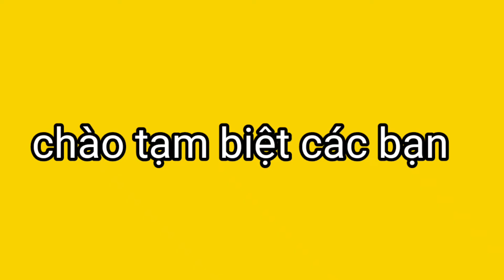Chế công cụ đơn giản và hiệu quả nạo đu đủ.cho người nội trợ của lão nông hay làm hữu Lộc.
Chế độ công cụ đơn giản và hiệu quả nạo đủ cho người nội trợ của lão nông hay làm hữu Lộc